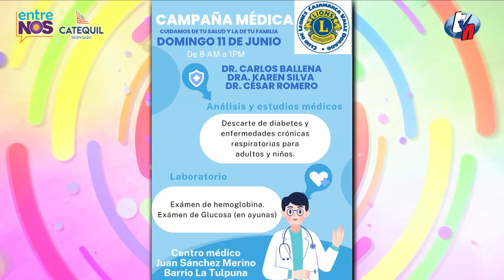Entre Nos 2023-18 - 07 jun 2023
- Conversamos con Leomar Vega quien nos da a conocer los servicios de Master Auto Spa. También, nos dimos el tiempo para ver El Diccionario Cajacho.
- Helen Vásquez le hizo una entrevista a Mariela Sánchez del Club de Leones de Cajamarca, quien nos anuncia una importante actividad.
- Cerramos el programa con Roger Ludeña quien prepara la primera fecha del campeonato regional norte de motocross para este fin de semana.

Disfruta y comparte el programa.